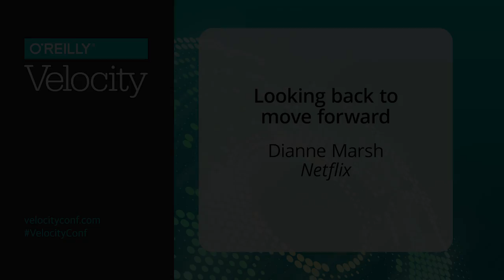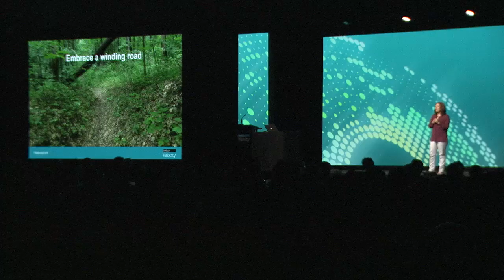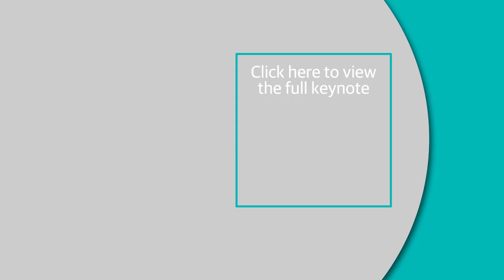Looking back to move forward - Dianne Marsh (Netflix)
Our industry moves fast. What does that mean for our teams, for our careers, for companies that we join or create? Beyond committing to a career of continuous learning, what does remaining relevant in tech look like? Dianne Marsh looks back at 30 years as a software professional, addressing how things have changed and how they've stayed the same.